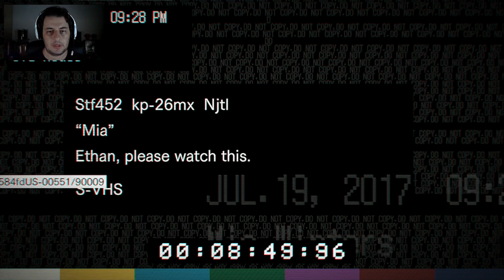Resident Evil 7: Biohazard - Não Me Atropela Papai! #3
Vídeo novo de Resident Evil 7: Biohazard dando continuidade na nossa série.
Enfrentamos mais uma vez o "papai" e estamos descobrindo oque aconteceu com a Mia.
Não esqueça de avaliar e comentar, vlw! o/